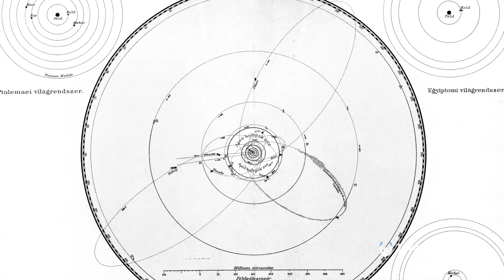What If There's A Mirror Universe? | Unveiled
According to some theories, not only is the multiverse real but there's actually a universe out there that's an exact mirror image of our own! Which means there's a person out there who's an exact mirror image of you! In this video, Unveiled explores the perfect symmetry of the infinite universes theory... Imagining an earth where left is right, up is down, hot is cold and this video plays in reverse!